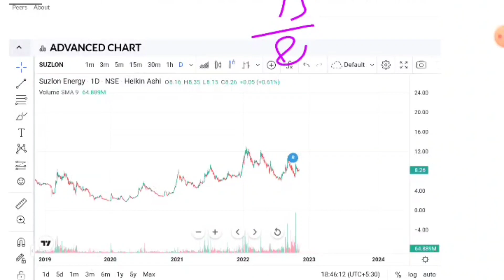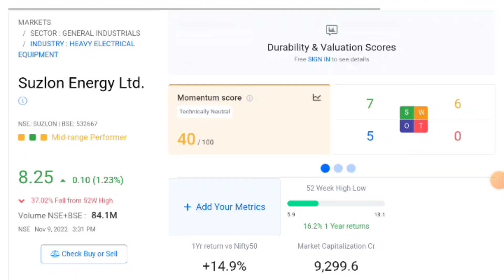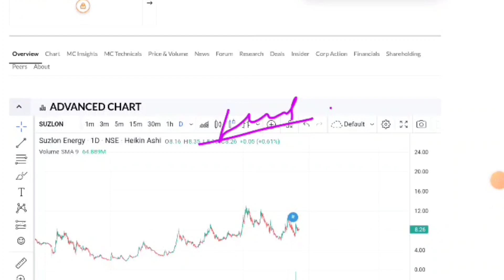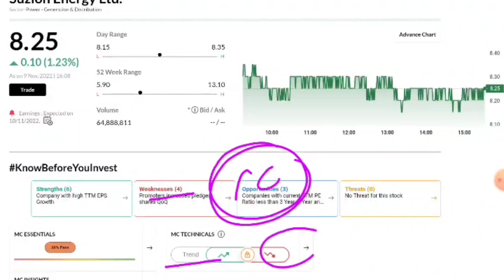Suzlon Energy☀️Suzlon Energy Share Latest News☀️Suzlon Energy Share Target☀️Suzlon Right Issue Share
🙏 Thanks 🙏